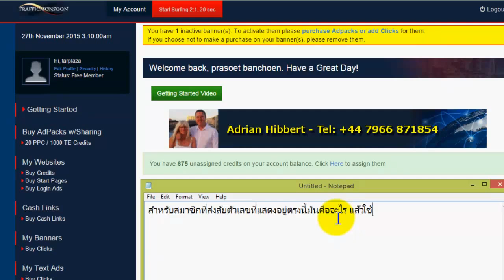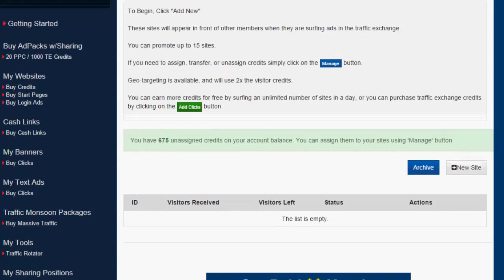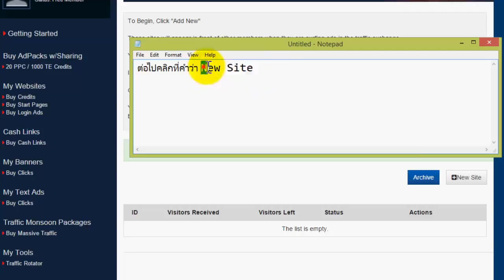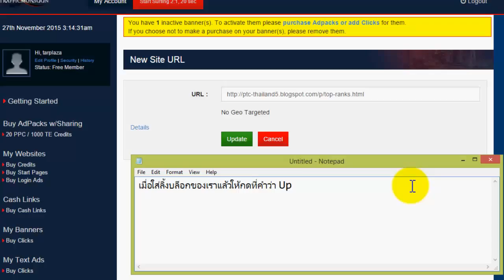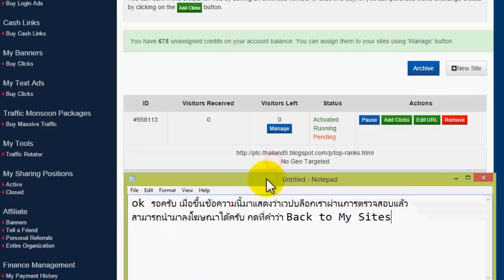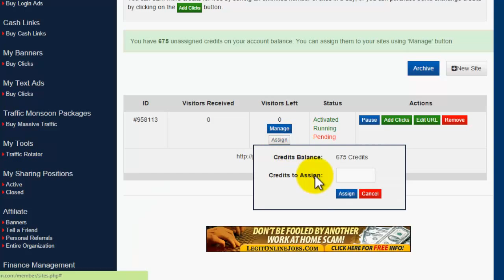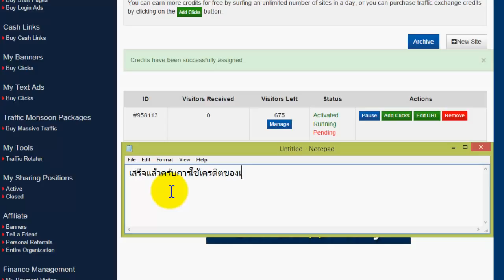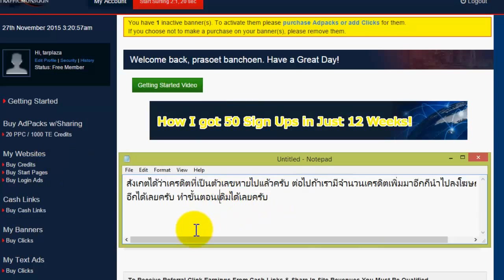วิธีลงโฆษณาในเว็บ trafficmonsoon จาก credits Free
สนใจสมัครเว็บ trafficmonsoon
รายละเอียด+ลิ้งสมัครที่นี่